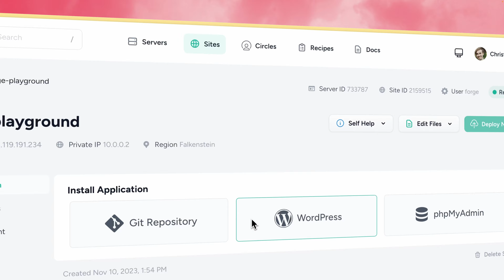The Laravel Ecosystem - Welcome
Laravel is more than just a web framework; it's a comprehensive ecosystem filled with tools for every aspect of web development. In our video series, we'll explore all the powerful tools Laravel provides. 🌌